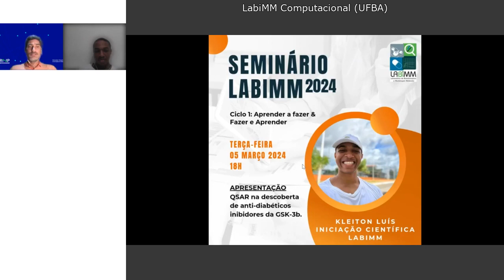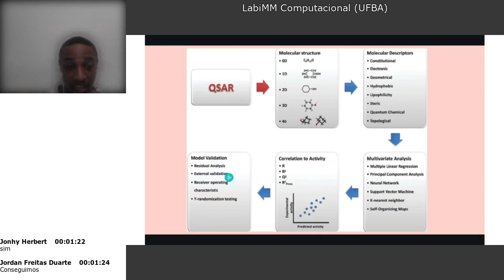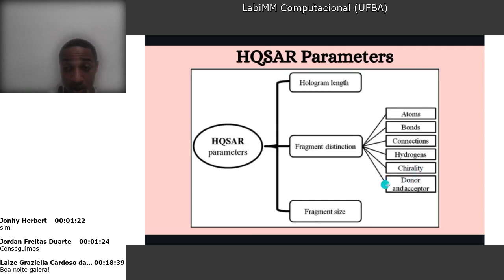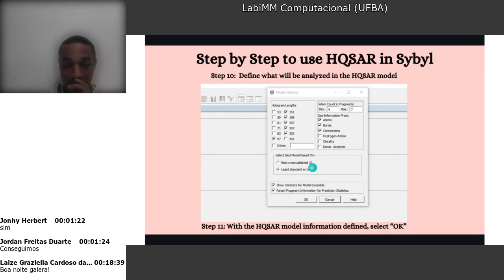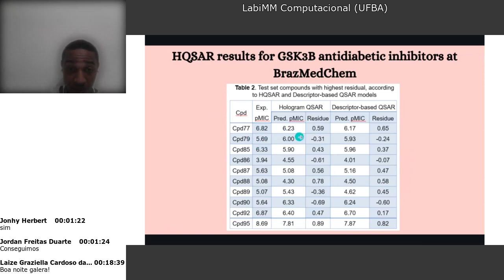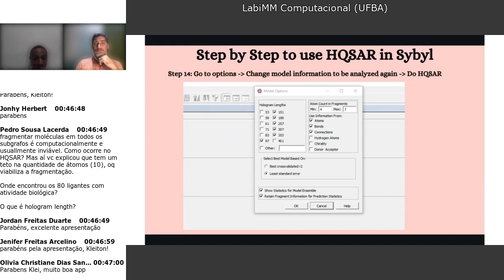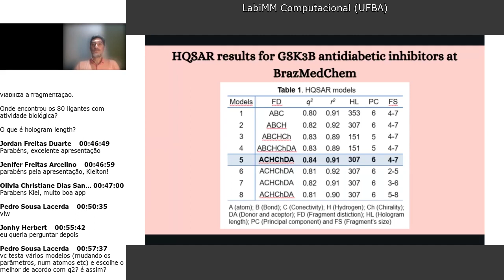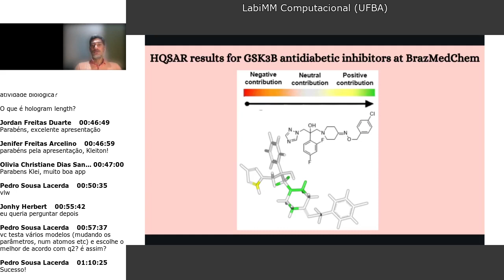QSAR no desenvolvimento de antidiabéticos inibidores da GSK-3 beta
Este ciclo de apresentações foram baseadas no ciclo 1: Aprender a fazer & Fazer para aprender. Neste vídeo Kleiton Luis (IC CNPq-/FBA) apresenta o tema "QSAR no desenvolvimento de antidiabéticos inibidores da GSK-3 beta".